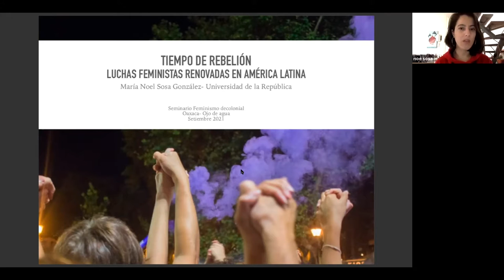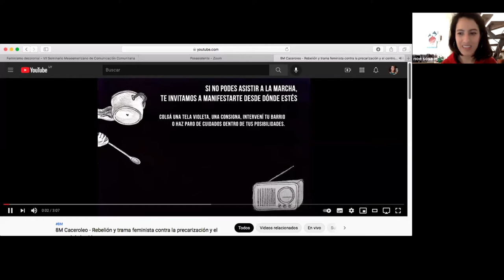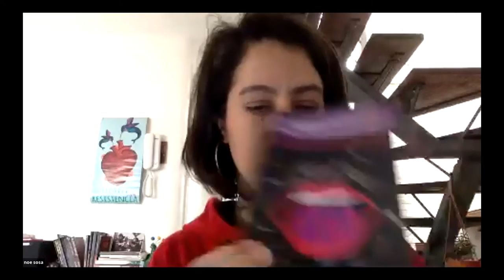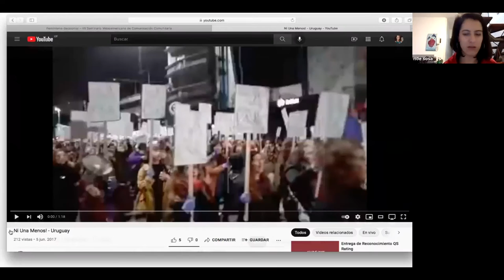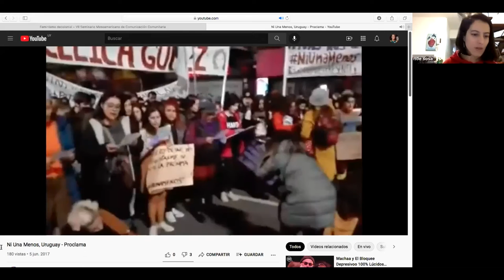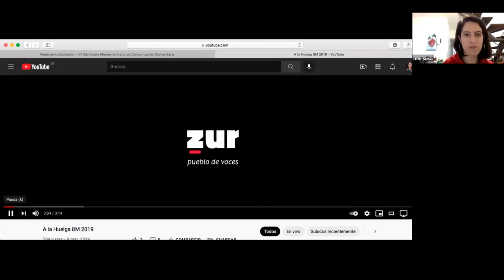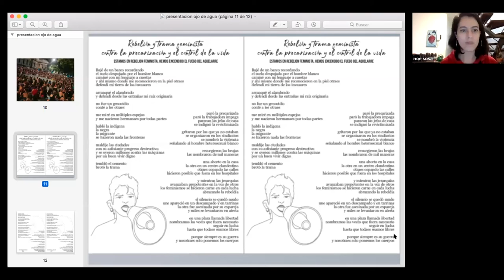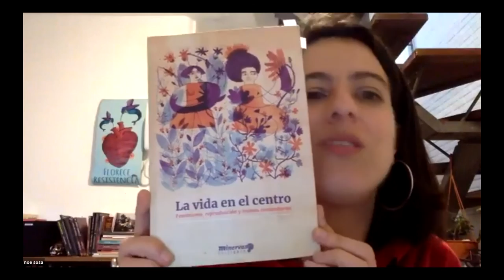Módulo 3| Sesión 2: Tiempo de rebelión: luchas feministas renovadas en América Latina